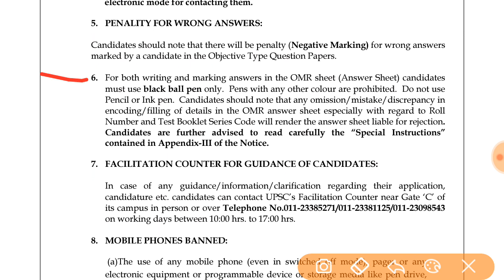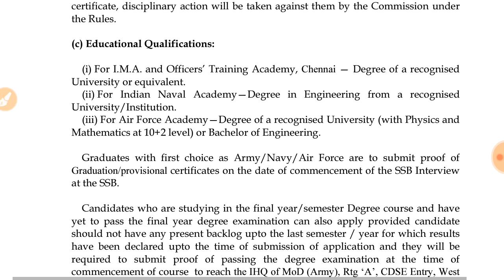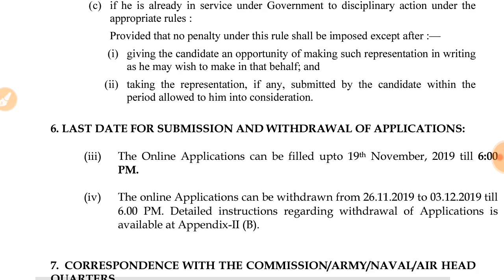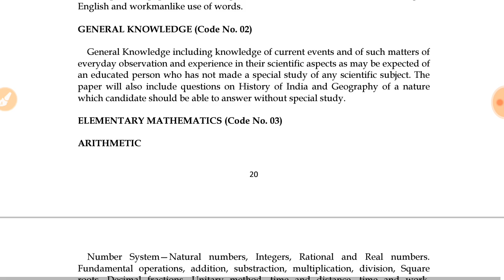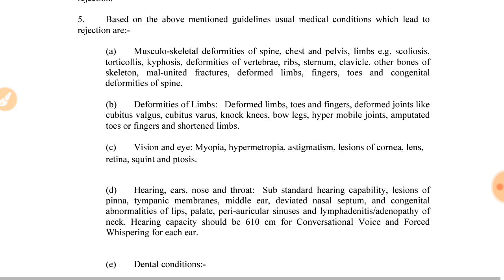वायु सेना, जल सेना, थल सेना में बम्पर भर्ती 2019 | तीनों सेनाओं मे एक साथ बडी़ भर्ती | 12th pass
This Channel Contains Hindi Videos on News, Latest daily Tech News, Government & Private jobs notifications such as Govt. Bank, PSU, Indian Army, Indian Navy, Indian Air Force, Govt. Universities, Railways, Police bharti, UPSC, SSC, RRB etc., Latest Employment News, Daily Trending News , E-governance, technical support, emitra help video, online service support, emitra guideline Recommended , Entertainment, SSO portal (signal sing on) guidelines, Blogging, Google Adsense Program , Youtube Tutorials, how to make money online, computer & internet courses, hardware & networking , admob & android apps tutorials , inspirational videos , and much more.
10th/12th pass-190000 Post
Sarkari naukri
10th pass jobs
12th pass jobs
Salary 65000
Latest jobs
Latest sarkari naukri
Income Tax Department Recruitment 2019 Income Tax Department
10th Pass Job
Sarkari Naukri
Govt job